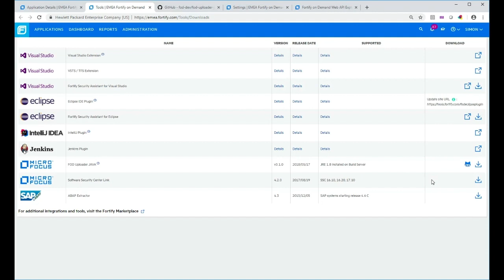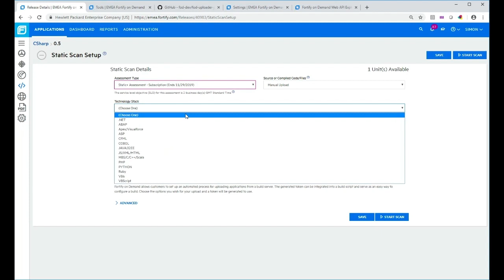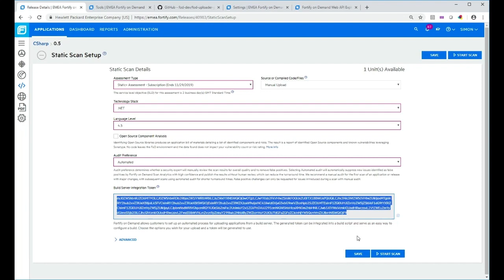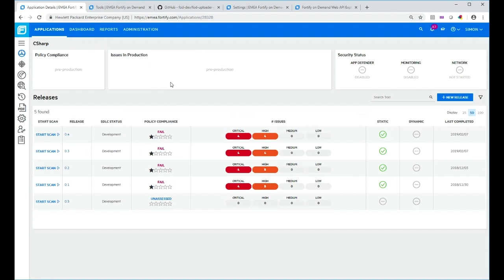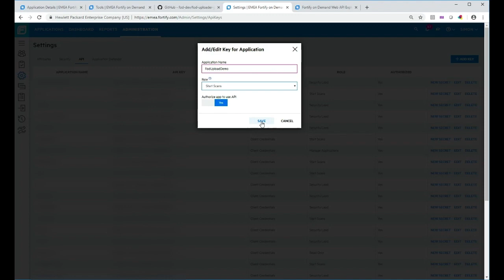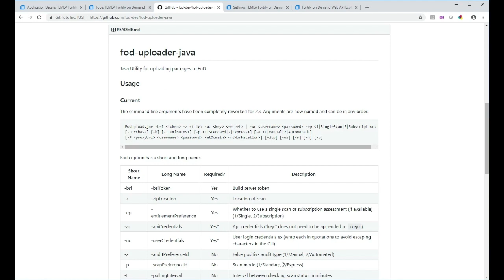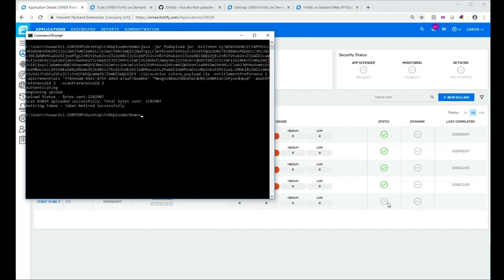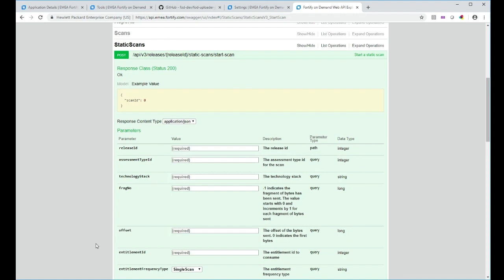Fortify on Demand - Universal CI/CD Upload Tool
This demo shows the Fortify on Demand (FoD) Upload Tool.

Fortify offers the most comprehensive static and dynamic application security testing technologies, along with runtime application monitoring and protection, backed by industry-leading security research. Solutions can be deployed in-house or as a managed service to build a scalable, nimble Software Security Assurance program that meets the evolving needs of today’s IT organization.

LEARN MORE about how Micro Focus was named a leader in the 2019 Gartner MQ for Application Security Testing